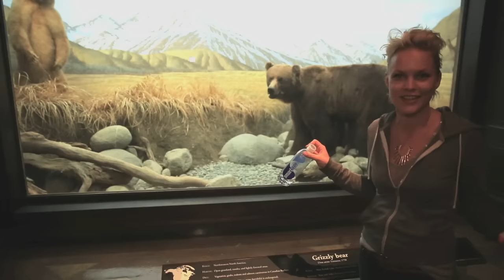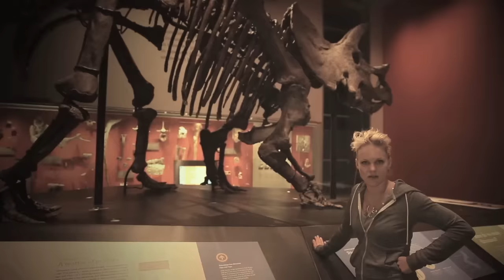Conway - On Tour at the Natural History Museum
Conway on Socials video by Conway performing On Tour at the Natural History Museum. (C) 2014 Columbia Records, a Division of Sony Music Entertainment